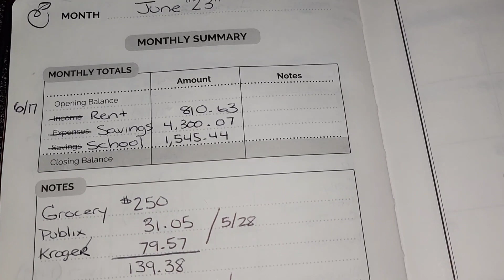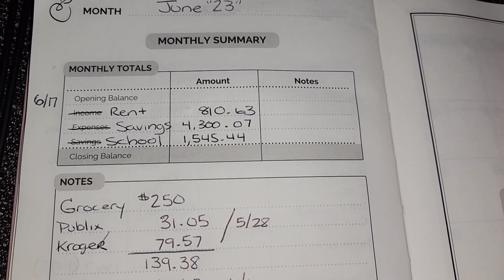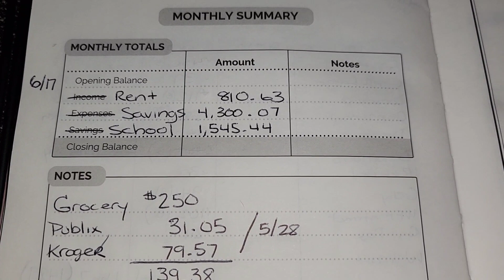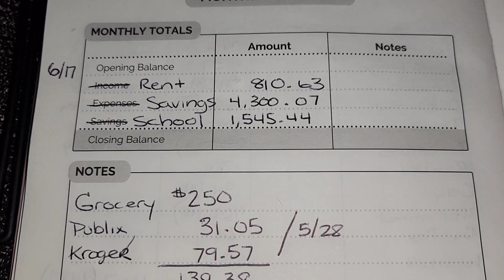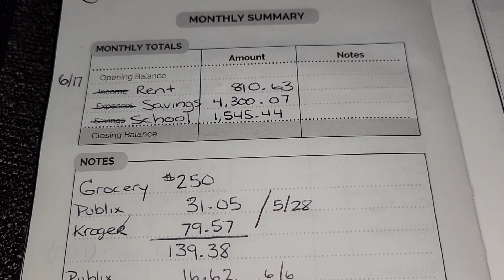Savings & Grocery Budget Update